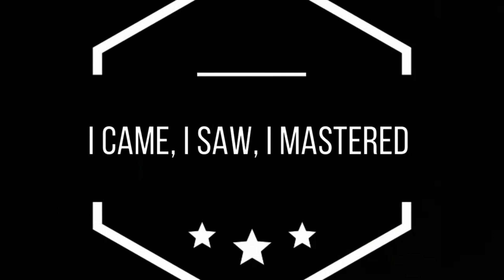Graduation Day Vlog ::2018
Hey curvy gang i wanted to share my graduation day with y’all.
May 14TH i received my Masters in Social Work from Georgia State University
I completed undergrad at University of West Georgia in 2013